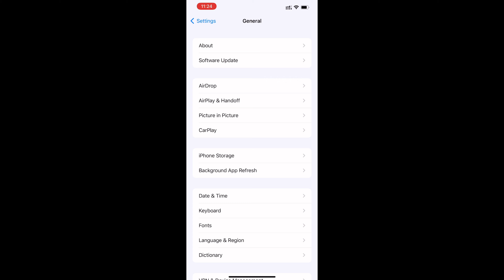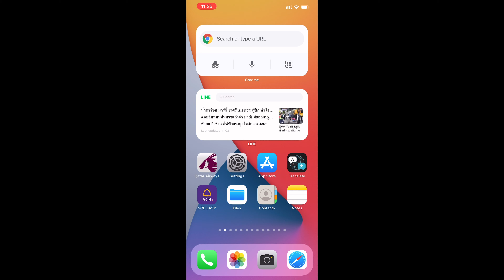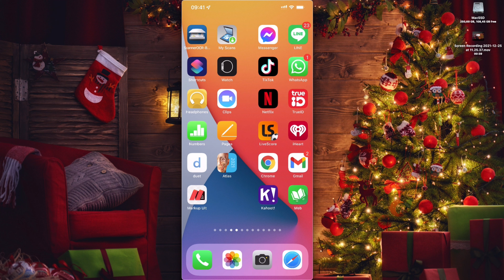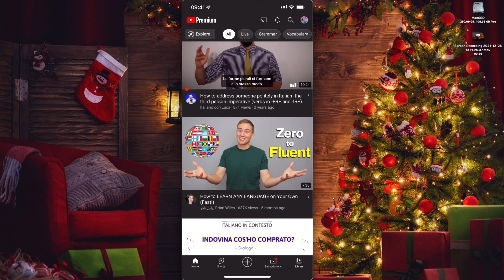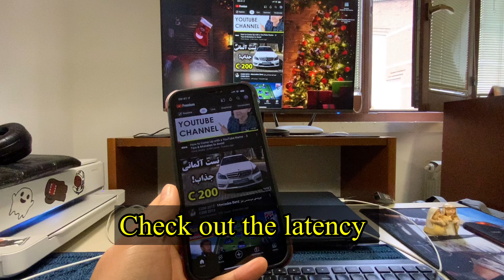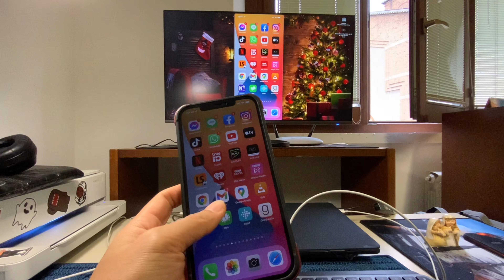How to Mirror your iPhone screen on MacBook with QuickTime Player (โชว์หน้าจอบนเครื่อง Mackbook)